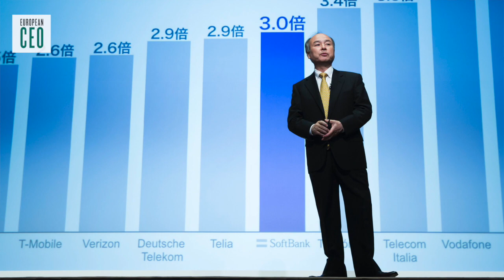Freddie Achom: 2017 'a storming year' for venture capital investment | European CEO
2016 was a record year for venture capital investment in Europe. Businesses raised €16.2bn – up 12 percent on 2015. Freddie Achom, founder and CEO of Rosemont Group, takes a look back at the trends of the last 12 months, and suggests where the UK and Europe may be heading.